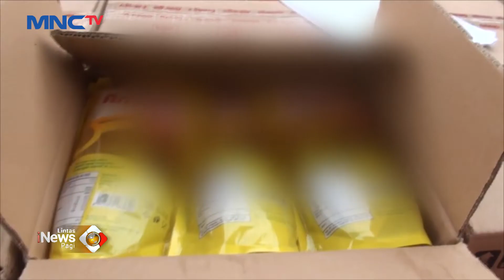Ratusan Emak-emak di Mojokerto Berebut Minyak Murah LintasiNewsPagi 29/01